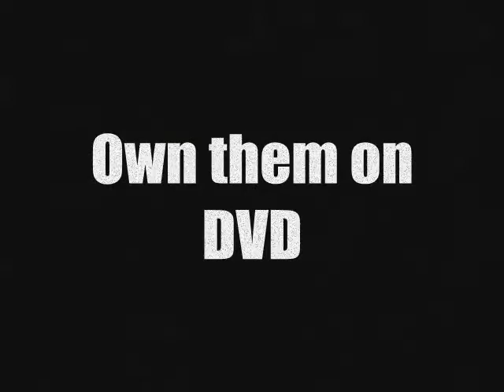Moro Films montage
Three films produced by Luis Moro Productions. MoroFilms.com